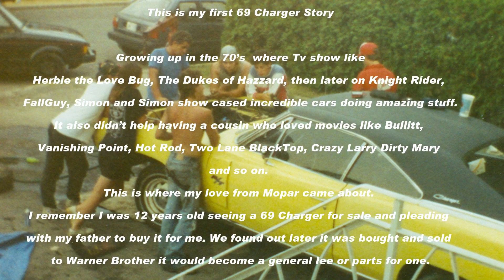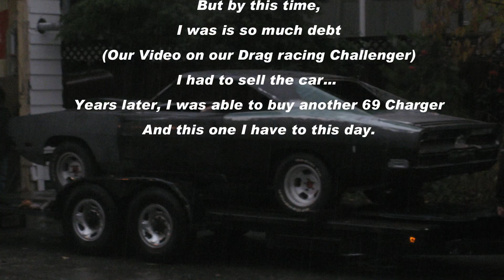Iconic Carz Garage My First 69 Charger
This how I got my first 69 Charger, fixed and painted it then lost it again.
Another great car I had.